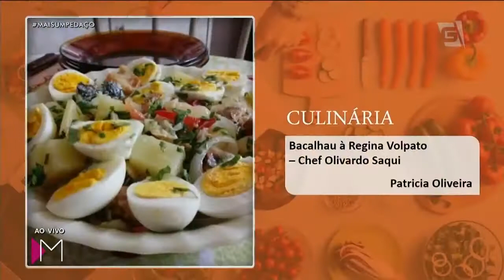Torta de Chocolate com Ricota | Sarah Bianchi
Ingredientes torta:
2 ovos
1/2 xícara de chá de leite integral
1/2 caixa de creme de leite
1 Lata de Leite Condensado
400gr de Ricota
2 colheres de Sopa de Margarina ou Manteiga.

Ingredientes para Cobertura: 1/2 caixa de creme de leite
150 gr de chocolate ao leite Lascas de chocolate branco para decorar.

 Modo de Preparo:
No liquidificador bater os Ovos, o leite, meia caixa de creme de leite, o leite condensado , a ricota e a margarina. Bater por 2 minutos. Em uma forma untada com manteiga despejar a mistura e levar ao forno 180 graus por 40 minutos. Com torta já pronta espere esfriar para desenformar. Vamos preparar a cobertura: Em banho maria ou no microondas derreter o chocolate ao leite (no microondas de 15 em 15 segundos até derreter todo o chocolate ) em seguida colocar meia caixa do creme de leite e misturar bem. Despejar em cima da torta e decorar com lascas de chocolate branco para finalizar. Levar a geladeira por 20 minutos

Minhas Redes